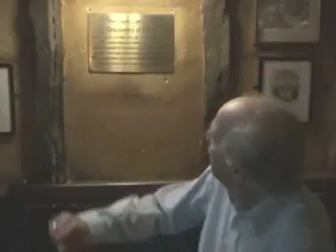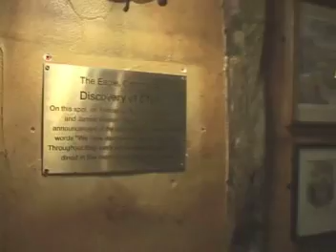In the Eagle pub in Cambridge where Crick announced DNA discovery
Alan Macfarlane sits on the bench where Watson and others were seated when, in 1953, Crick came in and announce 'Gentlemen, we have discovered the secret of life', or words to that effect - i.e. D.N.A.

Filmed in 2010 by Xu Bei

All revenues to the World Oral Literature Project